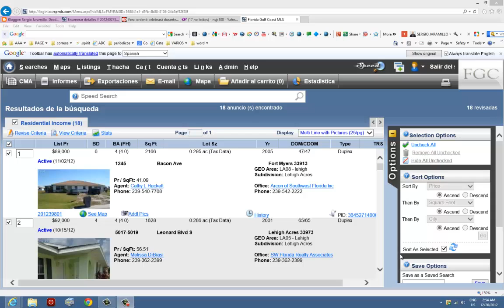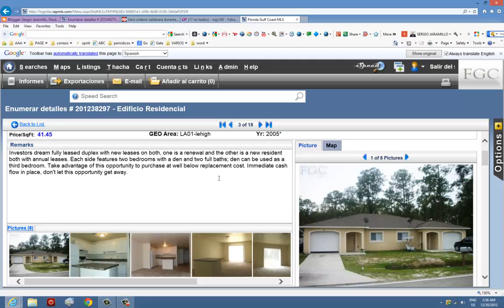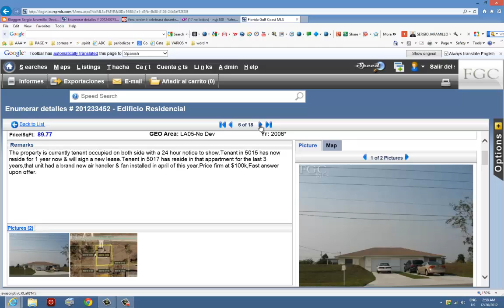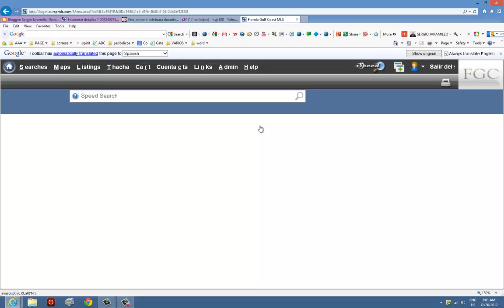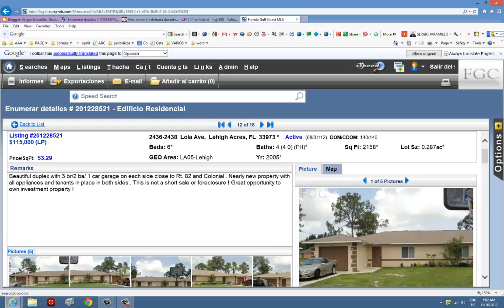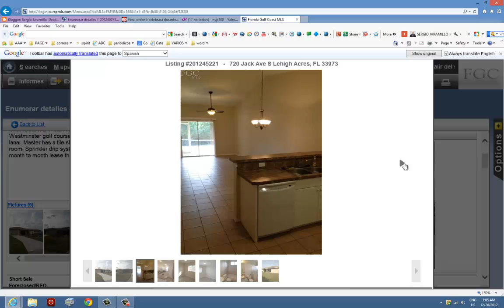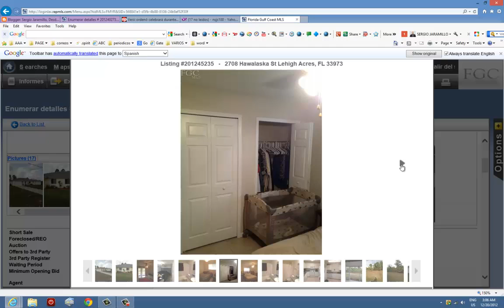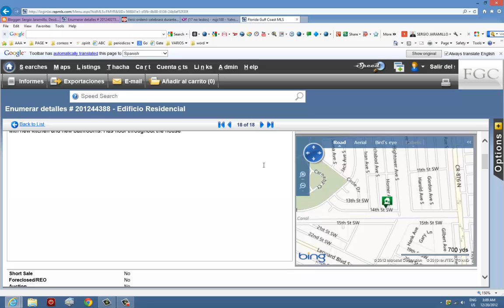18 DUPLEZ DE VENTA DESDE $138K, PRESENTADO POR SERGIO JARAMILLO